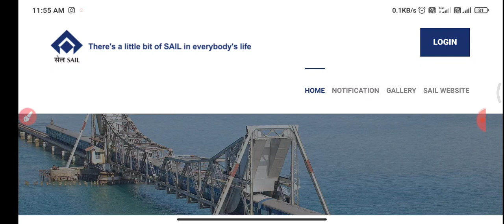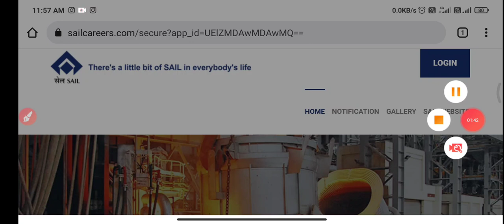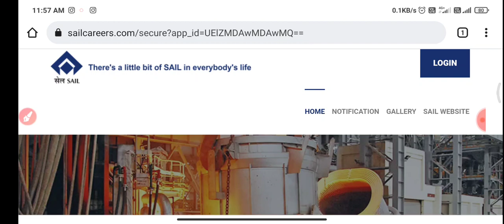Sail Recruitment Shortly||Diploma और Iti वालों के लिए आने वाली है Vacancy||Sail Recruitment Update